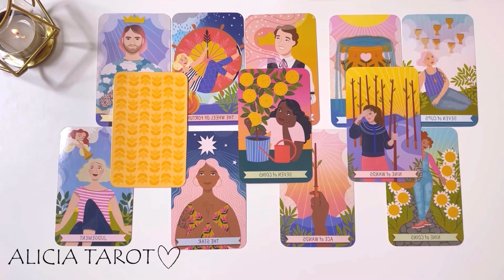CANCER👀EYES HAVE BEEN ON YOU❤️I DONT THINK 🤔 YOU ARE AWARE OF THIS EXCITING NEW BEGINNING🥰NOVEMBER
With much Love and Light... ALICIA

Cancer Love
Cancer 2024
Cancer today
Cancer OCTOBER